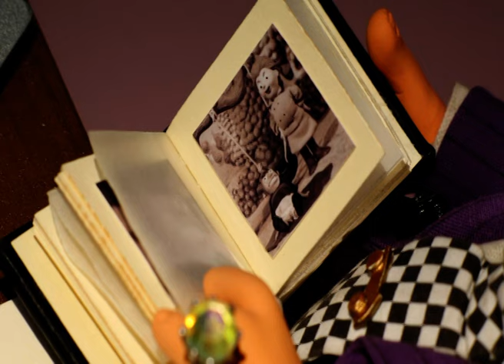Roary The Racing Car Series02 Eps1-3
Mr Carburettor is going to ban Flash from Silver hatch unless he learns how to do something useful. Can Flash learn how to be a good marshal in time? Hellie wants to be able to race like the cars. When he does join in he is accused of cheating. Hellie is upset and the cars annoyed… will they be able to make up before something disastrous happens? Marsha decides to be a mechanic but wears Big Chris out with her endless questions. Disaster strikes when Chris dozes off and doesn't listen to her properly…